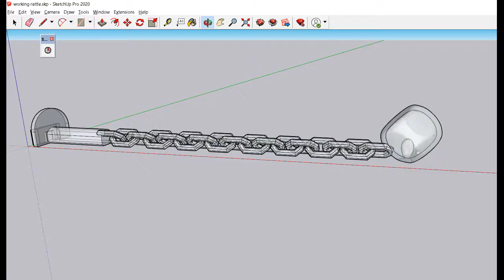3D printed bird toy rattles, on a chain or as "foot" toy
In the video, I show weaning babies of larger parrot species playing with the prints, as weaning birds are gentle and uncoordinated, they won't chew through the toy.  Be careful with large birds and soft plastic as they can destroy it quickly and might get a chain link stuck on their bottom beak!

A foot toy is a toy meant to be picked up and carried around. These are not attached to a wall and offer the bird more freedom to manipulate their environment. If you print out a foot toy, make sure it's big enough not to fall through the cage bars, or get wedged in the cage bars.